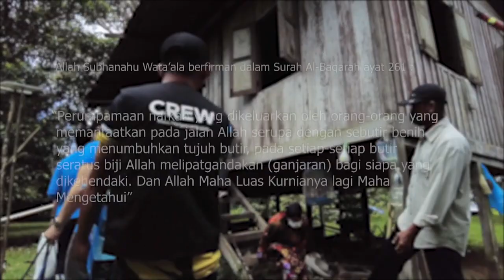Rampai Pagi 27 April 2022, Laporan Daerah Belait